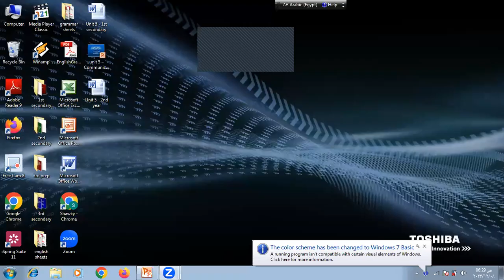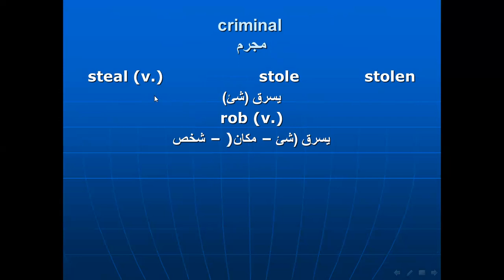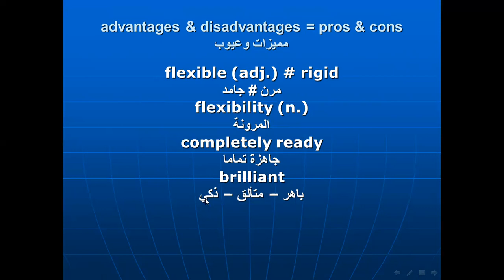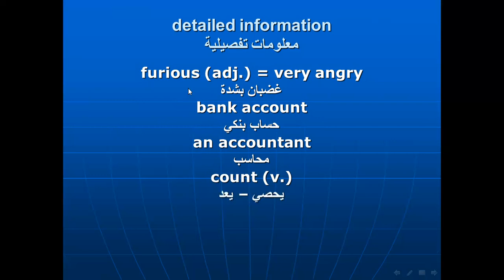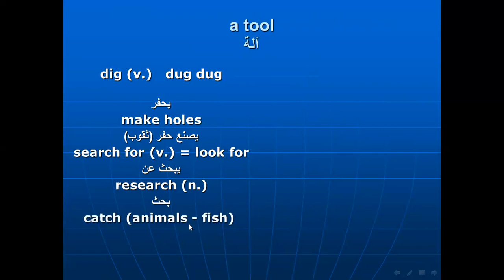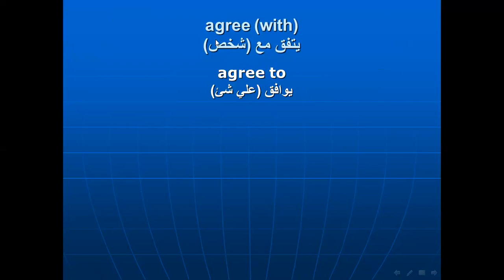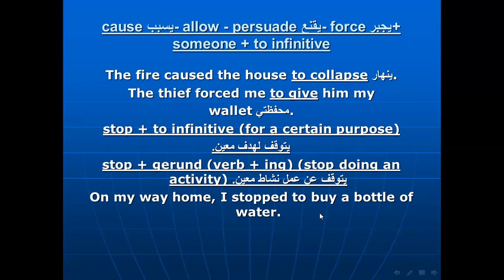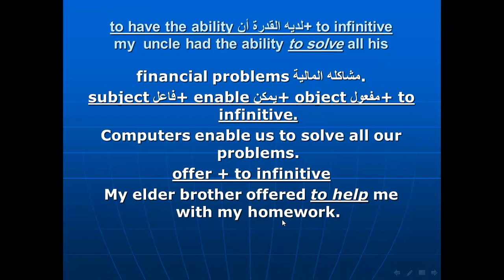أولى ثانوي - unit 5 - كلمات ونقاط لغوية - اشترك ولايك واضمن الدرجه النهائيه ان شاء الله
أولى ثانوي - اللغه الانجليزيه - الوحدة الخامسة - شرح الكلمات ومرادفاتها وعكسها بالتفصيل البسيط سهل الفهم جدا جدا جدا - شرح النقاط اللغويه المهمه شرحا وافيا وحصريا شرح المهارات الكتابيه شرحا مبسطا لن تجده في اي مكان آخر - شرح مبسط يناسب كل المستويات _شرح كل التركات الموجوده في الجمل شرحا وافيا وحصريا لن تجده في اي مكان آخر - شرح مبسط يناسب كل المستويات - انتظروني في المحاضرة القادمه بإذن الله تعالى لشرح جرامر الوحده - تابعوني وستجدوا كل جديد ومفيد وبطريقة سلسة جدا وحصريه لن تجدها في اي مكان آخر - اشتركوا في قناتي حتى يصلكم كل جديد ومفيد وبطريقة سلسة جدا وحصريه لن تجدها في اي مكان آخر - رجاء عمل لايك و شير للفيديو حتى يستفيد اكبر عدد من الطلبة وتقديرا للمجهود الذي ابذله في فيديوهاتي - وكمان عايزين ناخد صدقة جارية عن طريق نشر علم ينتفع به بعمل لايك و شير للفيديو - دعواتي القلبية لكم جميعا بالنجاح والتوفيق من الله تعالى.. اللهم امين يارب العالمين